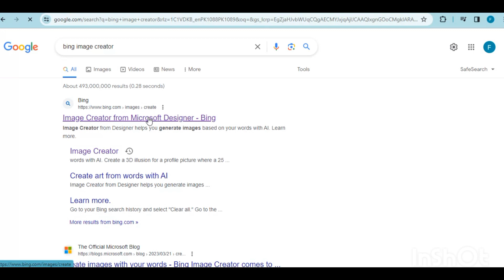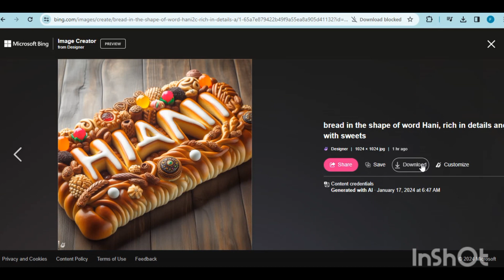How to Create Custom Name on Bread with Bing ai | Viral Editing Bing Image Creator Tutorial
Beginners